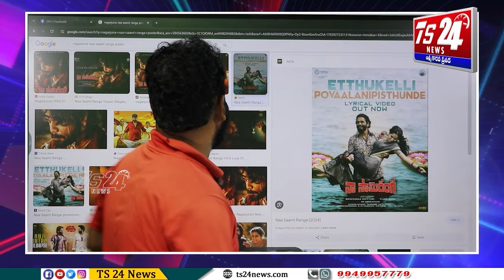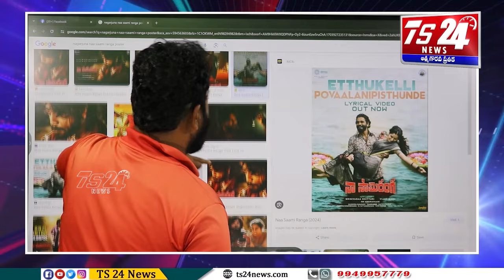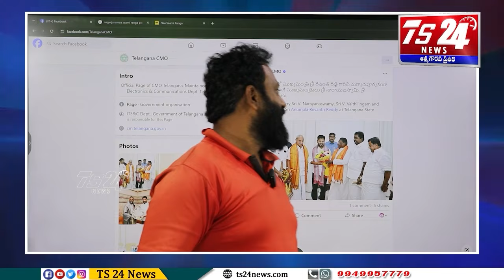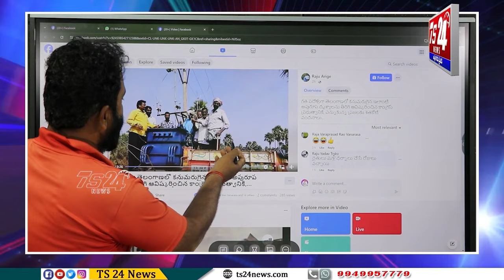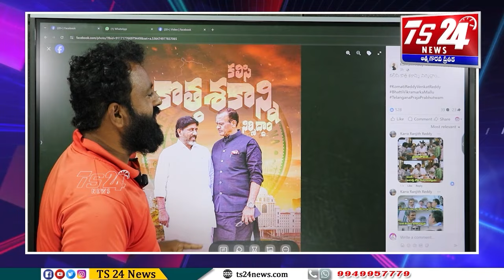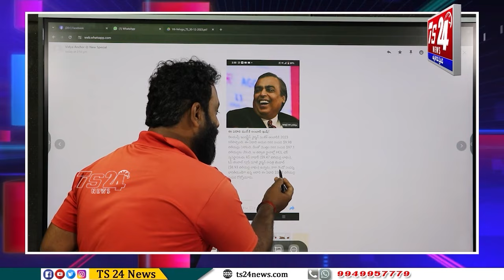బట్టి ఫోటోతో పెద్ద కోమటి,గుంపు మేస్త్రికి జలక్?ఇంటి దొంగలను బయటపెట్టిన Asr|TS24 News